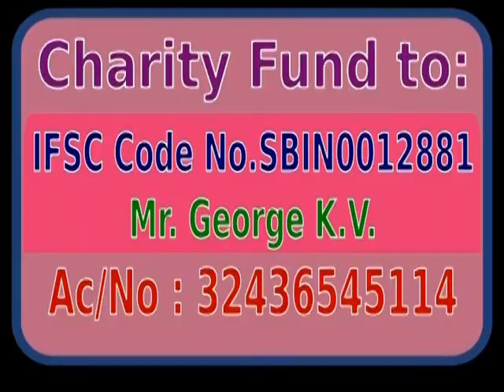Mind Master 550, Meditation & Relaxation, മലയാളം, റിലാക്സേഷന്‍, മാനസികസൗഖ്യം പിരിമുറുക്കം അയയ്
Mind Master Counselling & Therapy Centre, Kuravilangad, Kottayam, Kerala.
Solutions for Mind Problems.  Don't Worry. Relax Your Mind.